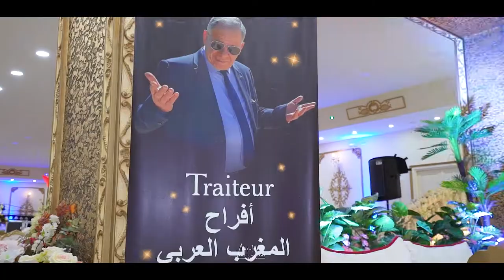Salle Nakhil Palace oujda Salle de fête Mariage Oujda Photographe Oujda 📞+212 666-824286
Salle Nakhil Palace oujda قاعة النخيل وجدة
Salle Nakhil Palace - AFRAH MAGHREB ARABI - OUJDA

Love Sunset Photography Oujda Mariage best Wedding 2020

Robes de mariée chics et abordables: Bons plans et adresses utiles

Mon mariage marocain étape par étape Photographe Engagement Oujda

a Providence Photographe Oujda Mariage La maison d’or Haute 2019L شاهدوا عرس مغربي من مدينة وجدة

Photography About
Photography-Oujda est la premiére agence d’audiovisuelle au maroc, qui peut rendre votre féte de mariage inoubliable, avec nos capacités humains et techniques, on peut vous accompagner dés le jour d’engagement , jusqu’a la dérniére seconde de votre Mariage. on crée une histoire d’amour, c’est comme un film romantique

Photography Mariage Maroc Shooting Photo Video
Vous êtes Styliste, et vous souhaitez avoir des photos mettant en valeur vos créations ?

Vous êtes Chanteur ou acteur et souhaitez avoir des photograph de qualité pour votre boook, la presse ou vos covers

RÉSERVATION DE SHOOTING
Pensez à réserver au moins une semaine à l’avance
– Dans mon studio à Oujda
– En extérieur
– Dans vos locaux : Possibilité de déplacement et mise à disposition du matériel d’éclairage et fonds qui conviennent
– Collaboration possible avec styliste, modéliste et couturier.

Oujda
Love sunset mariage photographe professionnel sur oujda berkane nador photoshoot oujda street light exposure photo, by sofcam oujda photography abdelilahe abdellaoui Photographes, Oudja, Oujda, Morocco. Studio photo spécialisé dans le portrait de famille , shooting